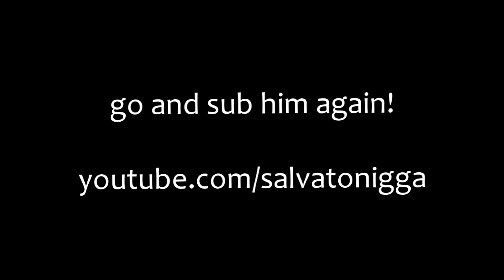SALVATON'S NEW CHANNEL